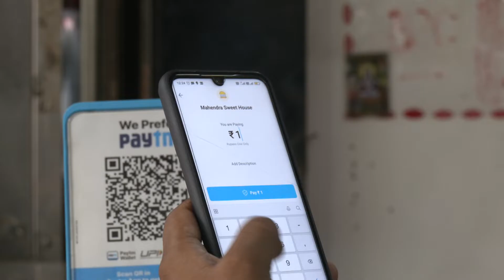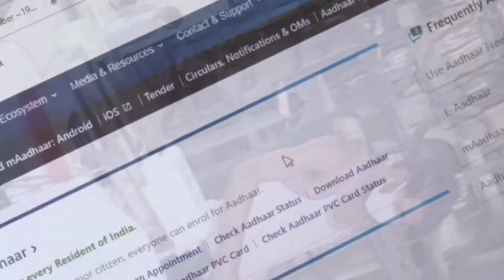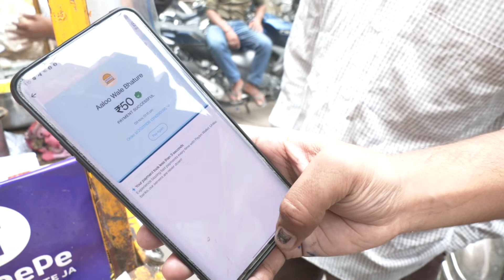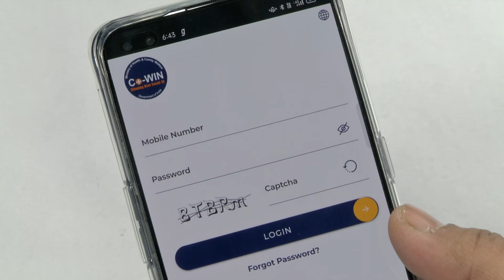India’s remarkable feats in digital era become inspiration for others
Of all the magnificent feats India has accomplished over time—one that stands out is its digital journey. From an average data using country, the country has surpassed all developing and developed nations when it comes to digitalisation of its economy. From govt. services, businesses to even smallest of transactions, India has gone online.